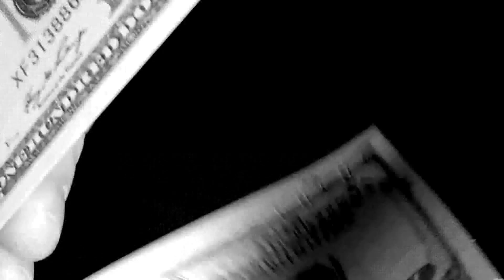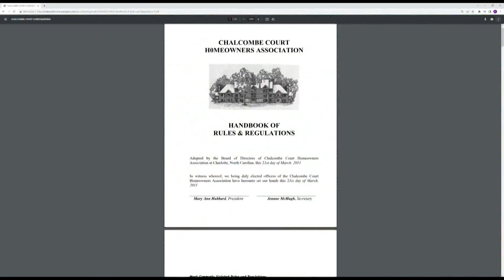Mailbox damage dilemma: who pays for repairs?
Neighbors in a south Charlotte condo complex said they've been warned of potential fines by their homeowners' association for their damaged mailboxes after they said thieves broke into them several times this summer.

Neighbors at the Chalcombe Court condominiums said they're fed up with the break-ins and want the HOA to pay for repairs. But figuring out who's responsible and who will ultimately have to pay has been difficult.